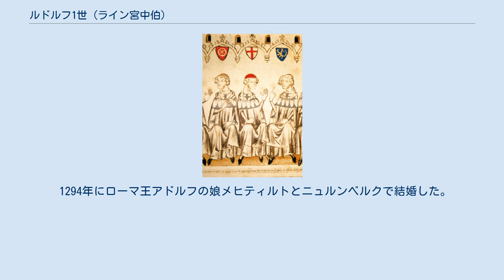ルドルフ1世 (ライン宮中伯)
ルドルフ1世（Rudolf I., 1274年10月4日 - 1319年8月12日）は、上バイエルン公、ライン宮中伯。
上バイエルン公兼ライン宮中伯ルートヴィヒ2世とローマ王ルドルフ1世の娘マティルデの長男。
後に神聖ローマ皇帝に選出されたルートヴィヒ4世の兄。
 父の死により、ライン宮中伯と上バイエルン公になった（バイエルンは弟のルートヴィヒ4世と共に相続）。
舅のローマ王アドルフを援助しようとしたが、アドルフが母方の叔父のアルブレヒト1世に討たれると立場が悪化、アルブレヒト1世の圧力を受けてルートヴィヒ4世を正式に共同君主として受け入れざるを得なかった。
1308年、アルブレヒト1世が暗殺されると新たに選出されたハインリヒ7世に従い、イタリアにも同行した。
 1313年にルートヴィヒ4世と対立、内戦を始めた。
また、ハインリヒ7世の死後にルートヴィヒ4世がローマ王に選出されたが、ルドルフ1世は反対に従弟のオーストリア公フリードリヒ3世に投票、対立王に選出した。
しかし、1317年にルートヴィヒ4世に敗北、廃位された。
その後イングランドで没したとされる。
 ライン宮中伯は長男アドルフが継いだが、傀儡に過ぎず、実権はルートヴィヒ4世に握られていた。
1329年に和睦、次男のルドルフ2世がライン宮中伯を継ぐ事を許された。
以後ヴィッテルスバッハ家はルドルフ1世の子孫がプファルツ系ヴィッテルスバッハ家として存続、ルートヴィヒ4世の子孫がバイエルン系ヴィッテルスバッハ家として続いた。
1400年にローマ王に選出されたループレヒトは曾孫、1777年に断絶したバイエルン系ヴィッテルスバッハ家を継いだプファルツ＝ズルツバッハ家出身のカール4世フィリップ・テオドールはさらにその子孫である。
 1294年にローマ王アドルフの娘メヒティルトとニュルンベルクで結婚した。
 ルートヴィヒ（1297年 - 1311年） アドルフ（1300年 - 1327年） ルドルフ2世（1306年 - 1353年） ループレヒト1世（1309年 - 1390年） マティルデ（1312年? - 1375年） アンナ（1318年 - 1319年）